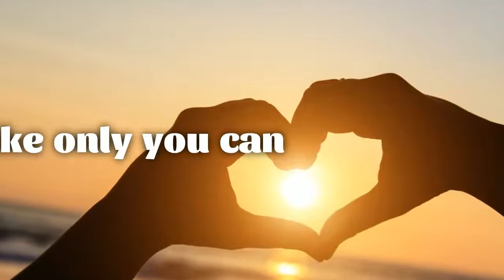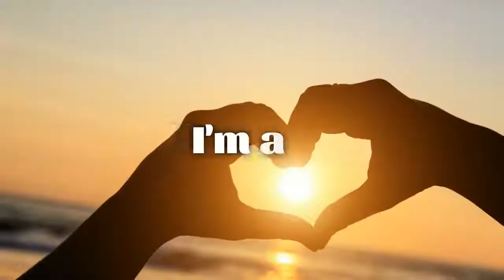Bonray - I Am (Lyrics Video)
The new song "I am" and its lyrics are a result of Bonray's amazing musical talents, comprised of a family of young, Christian artists looking to make a positive impact on the world.

Stream or Download the new "I Am" album on Amazon

Bonray - "I Am" Lyrics:
Lost and unsteady
A little heart heavy
That's who I am, without you

Searching for a breakthrough
I've been pushing mountains that I can't move

You take a hold of my heart right into your hands
Pull me out of the dark like only you can
You tell me who I really am
Who am I? Who am I? I am

I am chosen, I am loved
I want it back to how I was
Nothing can stop me now

Deal with your fire raining down
The truth on my lips, I'll shout it out

I know that I'm a miracle
Your power made visible
I'm a hopelessly hopeful
The impossible possible

Pull me out of the dark like only can

Your truth on my lips, I'll shout it out